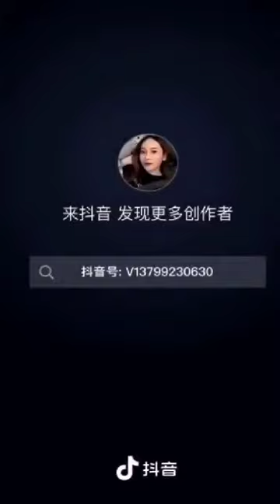2021年12月22日